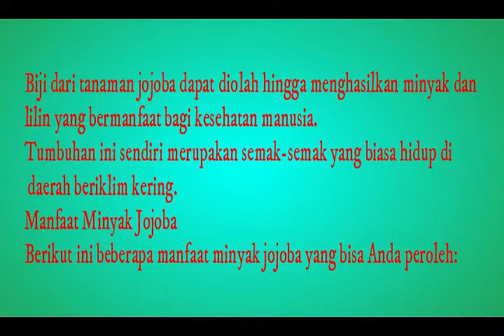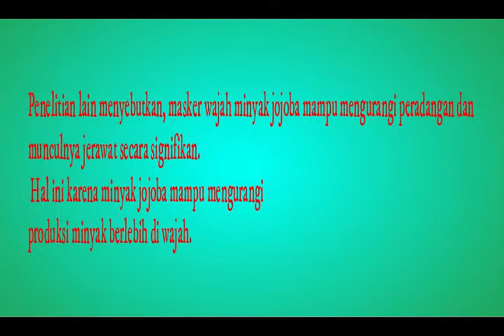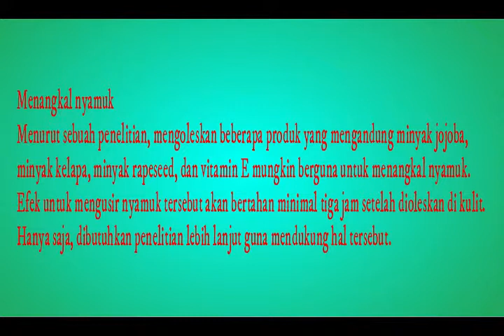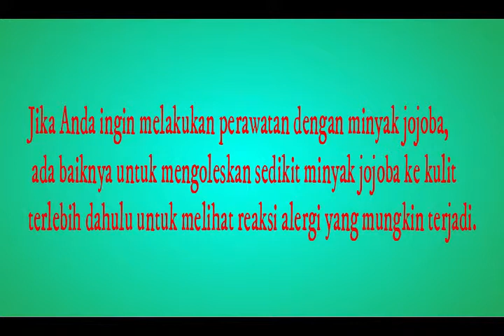Manfaat Minyak Jojoba yang Perlu Diketahui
Manfaat minyak jojoba diketahui memiliki kemampuan mengatasi berbagai masalah kulit. Selain itu, minyak jojoba juga dapat menangkal nyamuk, hingga membantu menyembuhkan luka.
Biji dari tanaman jojoba dapat diolah hingga menghasilkan minyak dan lilin yang bermanfaat bagi kesehatan manusia. Tumbuhan ini sendiri merupakan semak-semak yang biasa hidup di daerah beriklim kering.